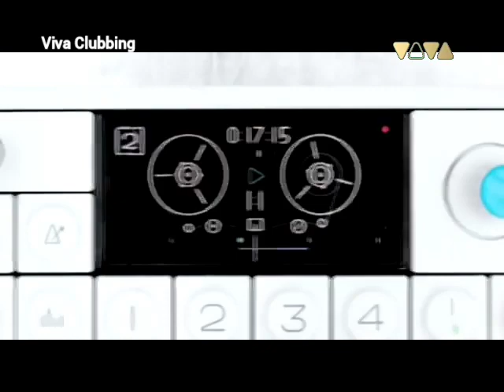[FANMADE] Swedish House Mafia ft. Pharell Williams - One (Your Name) (VIVA Polska - VIVA Clubbing)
Program : VIVA Clubbing
Kanał : VIVA Polska
Rok : 2011
Kolejna Propozycja od : @MateuszFret98_YT